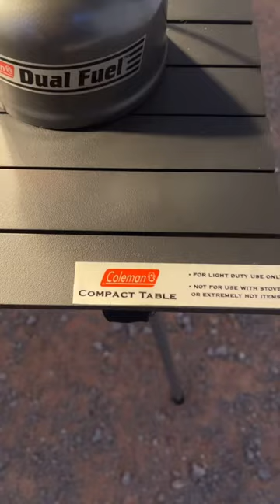Best Camping Shelter & Lights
Shelter and light are two basic needs for camping. We use Coleman lanters to light the night and an EZUP canopy. A camping canopy provides shade from the sun and cover from the rain and adding sidewalls to a canopy provides shelter from the wind and cold!

Fred at CT&T
505 E Windmill Lane
STE 1C -217
Las Vegas NV
89123